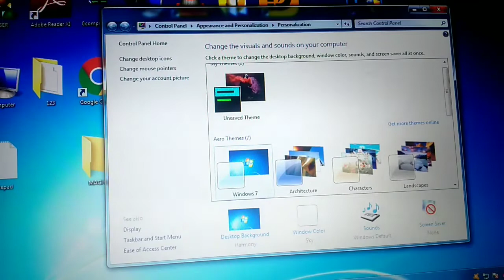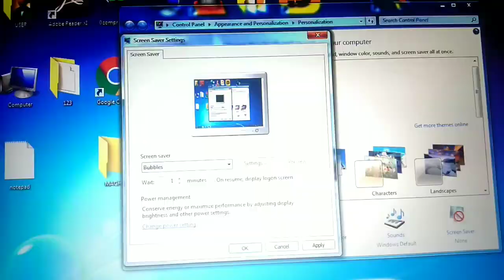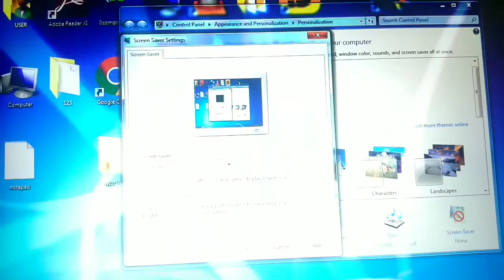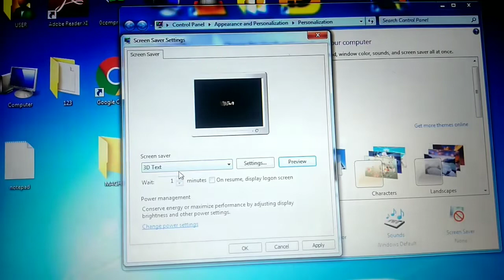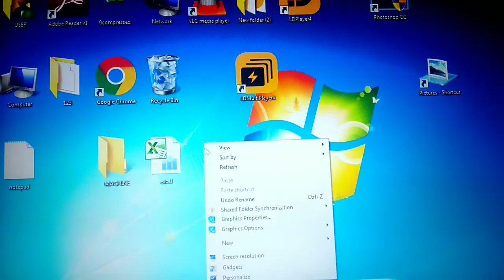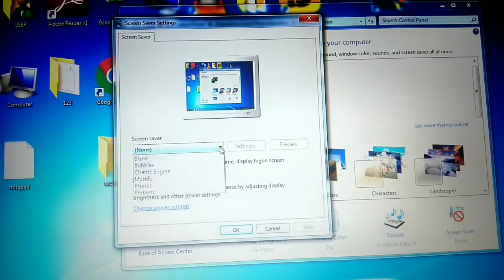DAY 17 COMPUTER CLASS IV